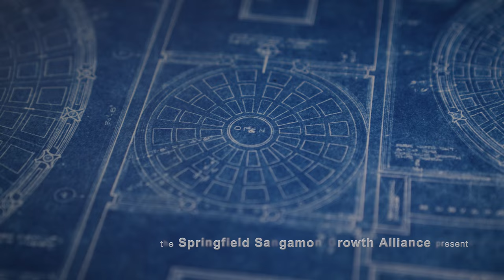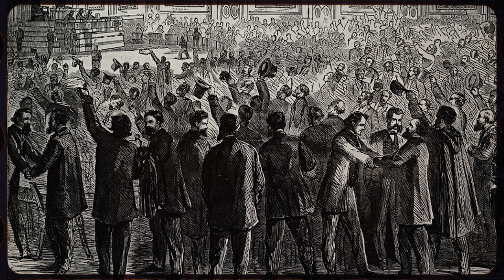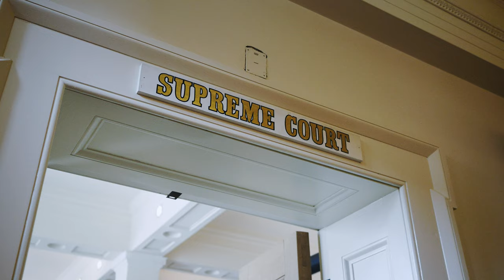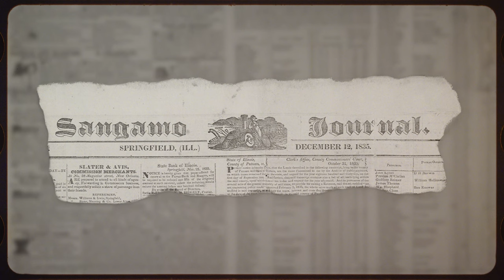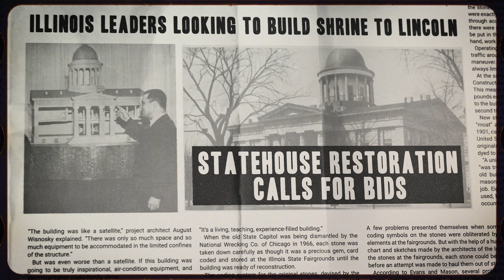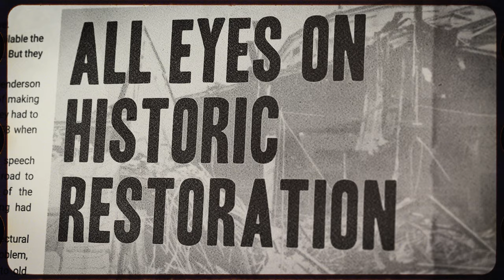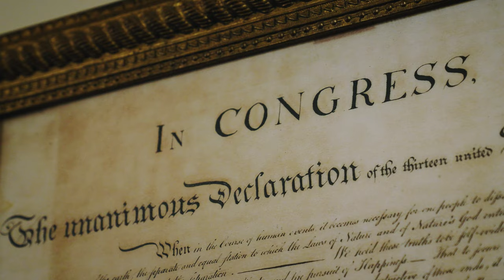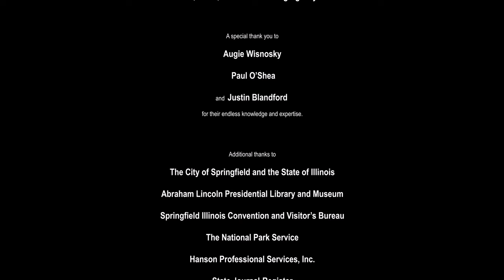History Reborn - The Restoration of the Illinois Old State Capitol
The SSGA is thrilled to share this documentary, produced by @thestorytellerstudios, chronicling the incredible story of how the historic Illinois Old State Capitol was saved and restored in the late 1960's. The film features never before seen archival film footage and interviews with the living architects who led the project. Because of their extraordinary efforts, the site is now visited by people all over the world seeking to connect more deeply with Abraham Lincoln and his legacy.